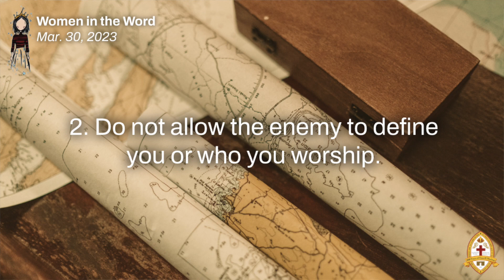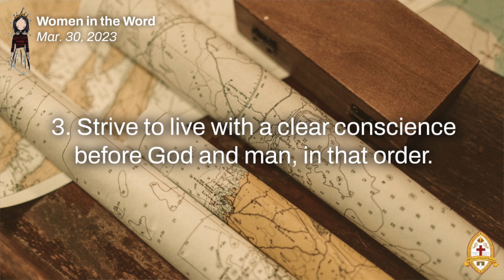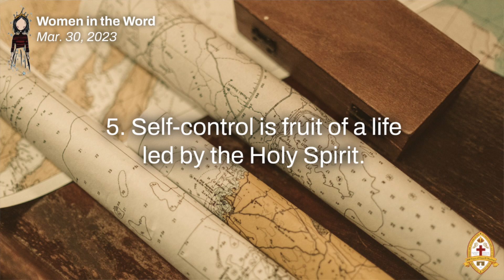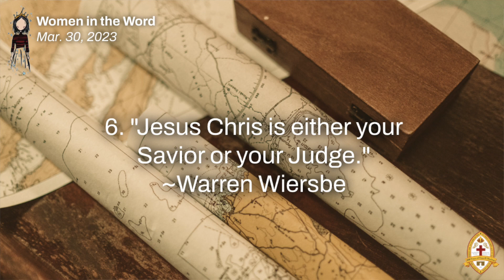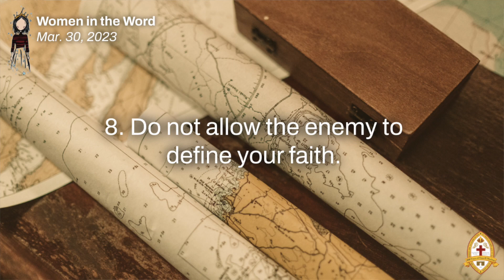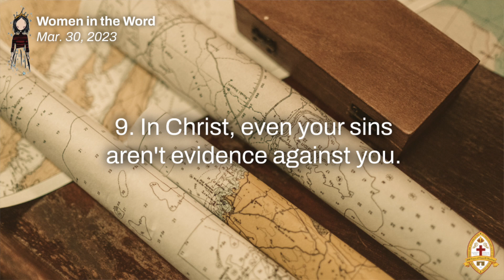Women in the Word - Acts, Week 21: Power Through Trials - Part 1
Series: Acts
Lesson 21: Power Through Trials - Part 1
Teacher: Dina Clarke